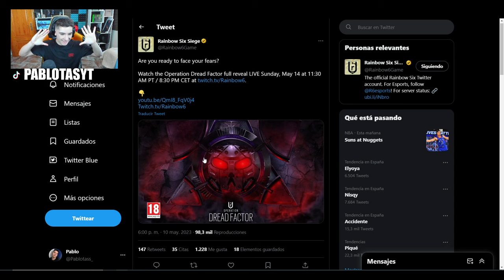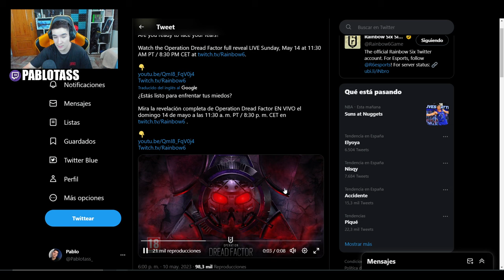OFICIAL TEASER de NUEVA HABILIDAD | *Dread Factor* | RAINBOW SIX SIEGE | Pablotas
⏩En este Gameplay de Rainbow six siege en Commanding Force: OFICIAL TEASER de NUEVA HABILIDAD | *Dread Factor* | RAINBOW SIX SIEGE
► ¡Sígueme!